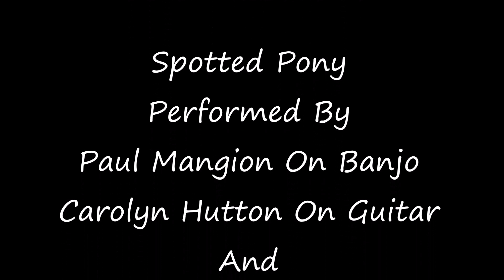Spotted Pony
Preformed By:   Long Journey